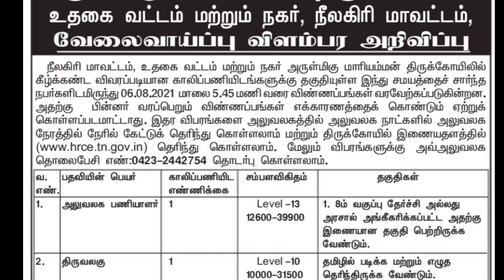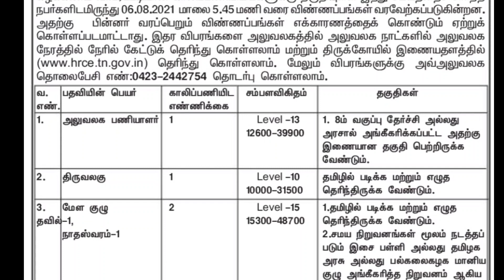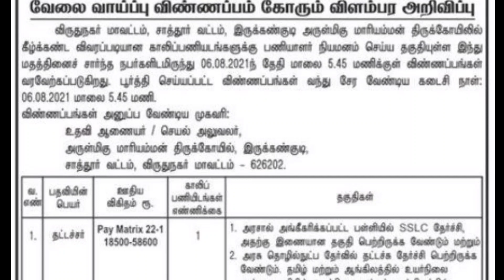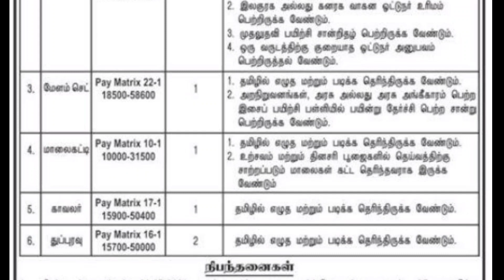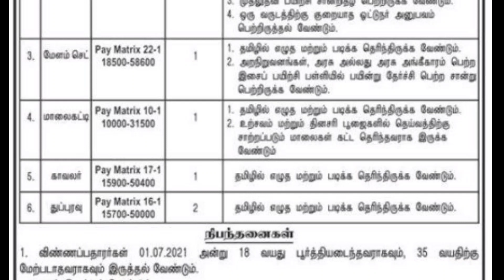Direct Immediate Employment Tamil Nadu Government Office Employee / Typist Employment 2021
நேரடி உடனடி பணி தமிழக அரசு அலுவலக பணியாளர் / தட்டச்சர் வேலைவாய்ப்பு 2021

𝐓𝐡𝐢𝐬 𝐂𝐡𝐚𝐧𝐧𝐞𝐥 𝐃𝐎𝐄𝐒 𝐍𝐎𝐓 𝐏𝐫𝐨𝐦𝐨𝐭𝐞 𝐨𝐫 𝐞𝐧𝐜𝐨𝐮𝐫𝐚𝐠𝐞 𝐀𝐧𝐲 𝐢𝐥𝐥𝐞𝐠𝐚𝐥 𝐚𝐜𝐭𝐢𝐯𝐢𝐭𝐢𝐞𝐬, 𝐚𝐥𝐥 𝐜𝐨𝐧𝐭𝐞𝐧𝐭𝐬 𝐩𝐫𝐨𝐯𝐢𝐝𝐞𝐝 𝐛𝐲 𝐓𝐡𝐢𝐬 𝐂𝐡𝐚𝐧𝐧𝐞𝐥. 𝐍𝐨𝐧-𝐩𝐫𝐨𝐟𝐢𝐭, 𝐞𝐝𝐮𝐜𝐚𝐭𝐢𝐨𝐧𝐚𝐥 𝐨𝐫 𝐩𝐞𝐫𝐬𝐨𝐧𝐚𝐥 𝐮𝐬𝐞 𝐭𝐢𝐩𝐬 𝐭𝐡𝐞 𝐛𝐚𝐥𝐚𝐧𝐜𝐞 𝐢𝐧 𝐟𝐚𝐯𝐨𝐫 𝐨𝐟 𝐟𝐚𝐢𝐫